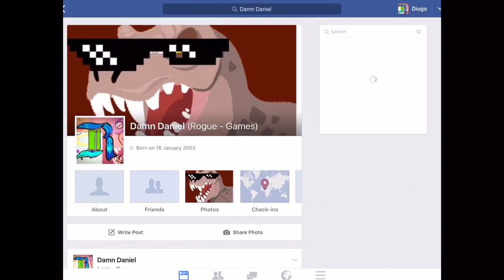FB Page, Check it out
-Rogue